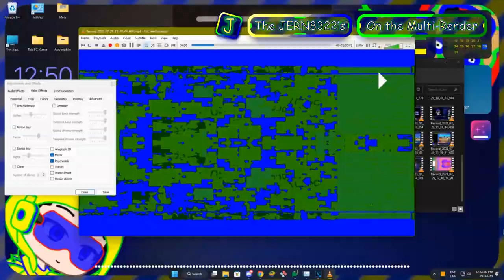JERN8322's On Video: Windows 11 moments V2-A / Multi-Rendering - Round 13 vs Myself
+-+ Welcome ! +-+

+-+ ⚠️ Warning ! ⚠️ +-+

+-+ Times +-+
Intro: 0:00
Preview: 0:05
Starting: 0:38